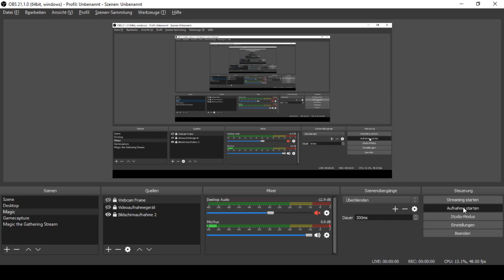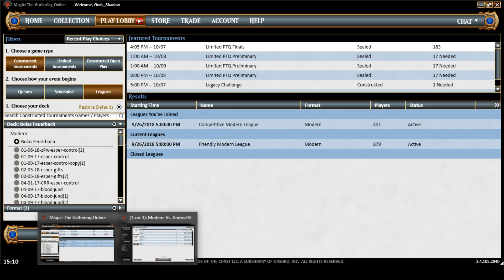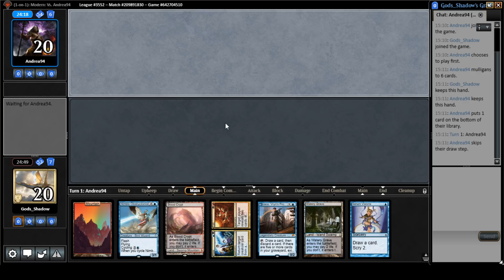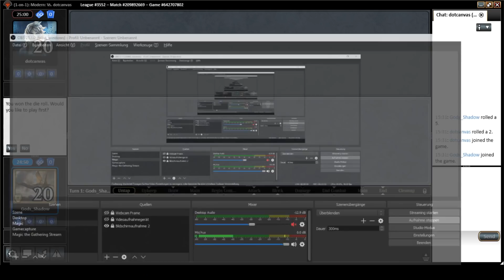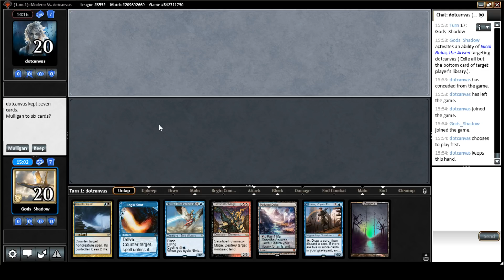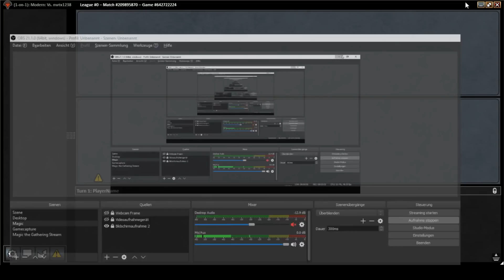Grixis Control in Modern: October 7th, 2018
MUs: Burn, UB Ruins, Humans, Dredge, Coco
Shoutout to Zxrogue. Good Games ;)